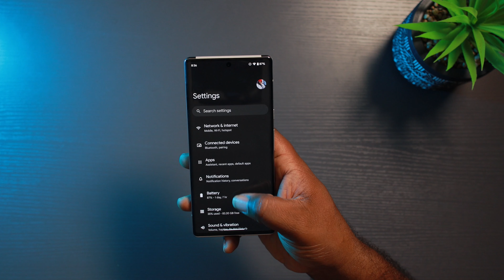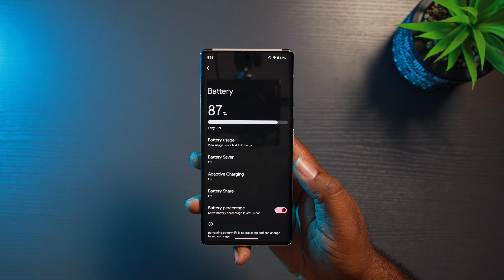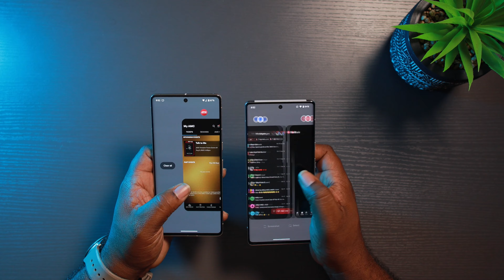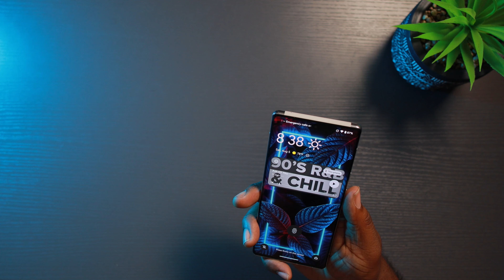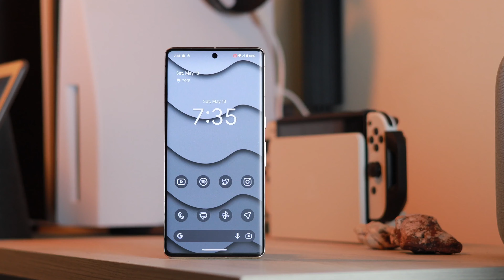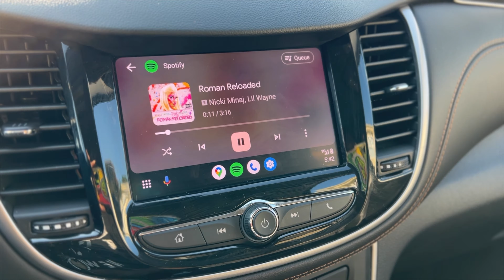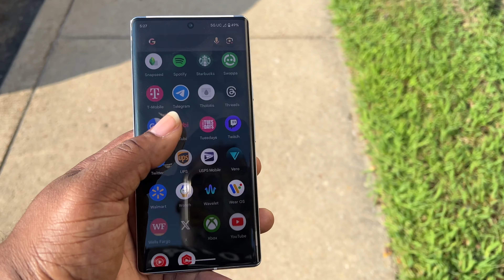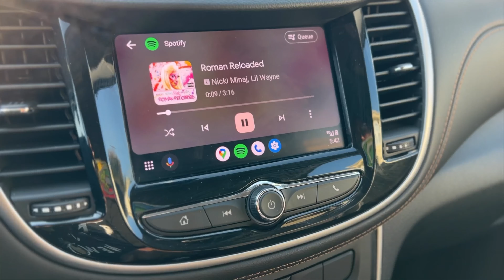Pixel 6 Pro (Review) WORTH IT!!! 2023